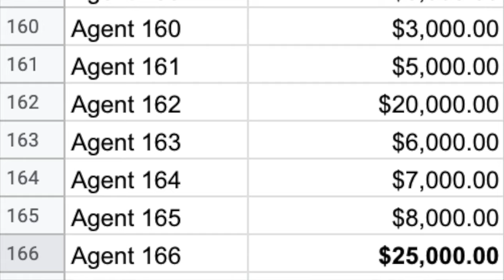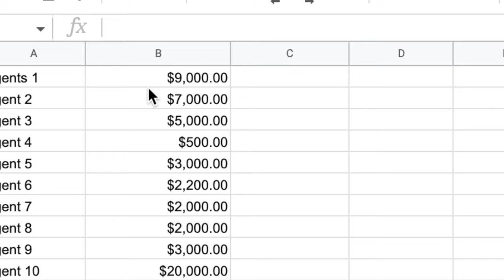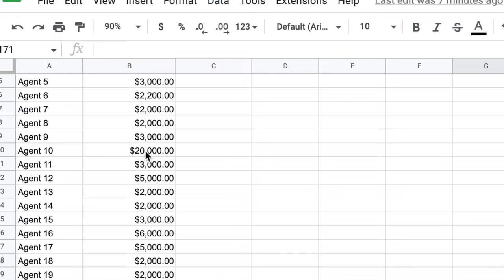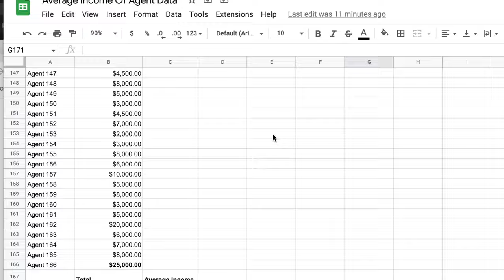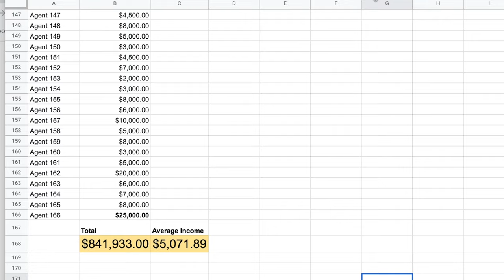I Asked 166 Life Insurance Agent How Much Money They ACTUALLY Make Per Month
WE'RE HIRING! Agents submitting $5K AP/mo - We invest in YOU and help our agents make SIX figures, faster, with FREE leads, proven CRM system, and NO chargebacks.

We help agents go from $5K AP submitted to $17K in their bank account every month.

Revealling how much money you can actually make as a life insurance agent in 2023. This video I interviewed 166 life insurance agents and they shared with me how much money they make NET profit per month.